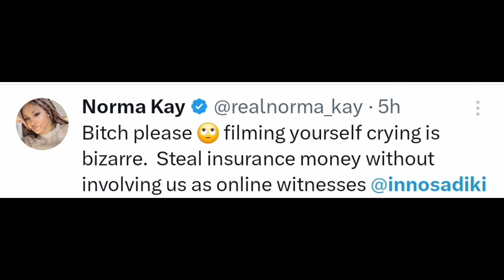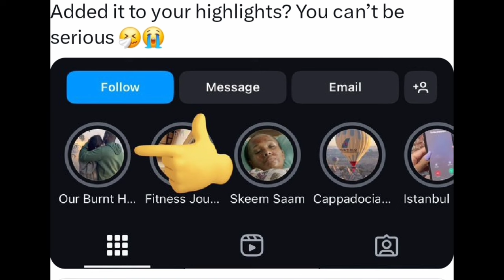Innocent sadiki critised for shooting content while her house is burn*ng in fames